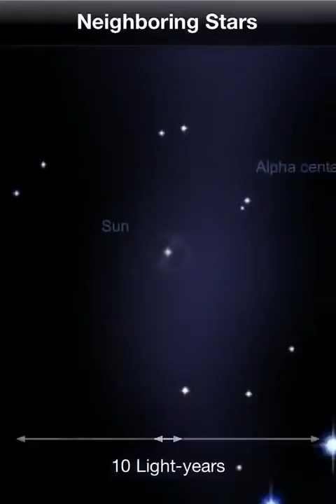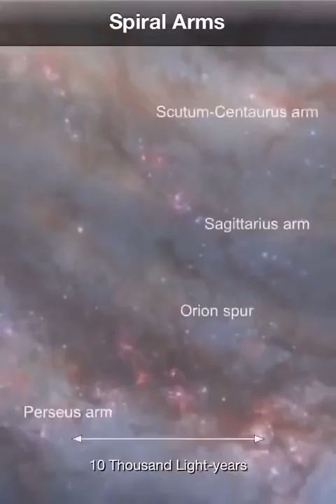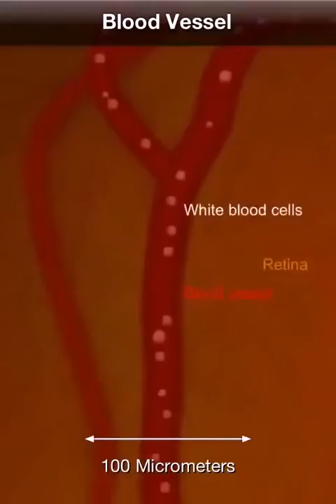The Universe Is Inside Of You - Science Space Documentary